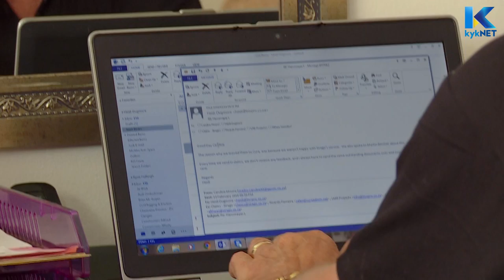Ryno Hattingh - Kwêla | kykNET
Ryno Hattingh